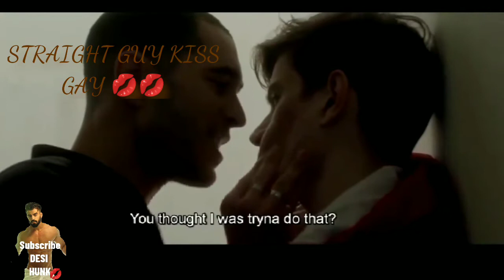Not indian but HOTTEST 🔥 KISS, STRAIGHT GUY KISS A Gay Very Hard❤️❤️❤️